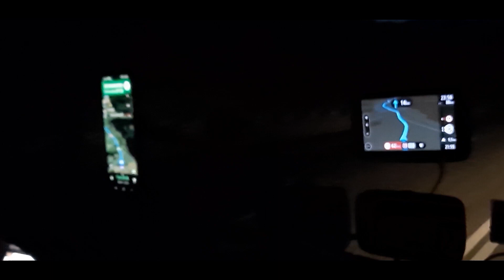DOKTOR YOLDA- 30 YILLIK TIR ŞÖFÖRÜ İLE AVRUPA TURU (5 BİN 500 KM) Bölüm 3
Bir çocukluk hayalimi gerçekleştirdim ve TIR şoförü oldum. Tüm belgelerimi tamamladım ve ilk seyahatte Polonya'ya kadar TIR kullandım. Yol üzerinde bir sürü ülkeyi geçtim. Şehirleri gezdim. Tüm seyahati bir aksiyon kamerası ve bir de cep telefonu ile kaydettim. Tüm izlenimlerimi sizinle paylaşıyorum. Ben ve daykomla birlikte bir Avrupa seyahatine var mısınız? TIR dünyasından izlenimler. Kapılarda çok bekleniyor mu? TIR dolabında yemek yapmak ve yemek keyifli mi? TIR esprileri. Muhacir muhabbetleri. Hepsi burada. Doktor yıllık izinde yola çıktı ve tüm seyahati kaydetti. Doktor yolda üçüncü bölümüyle sizlerle.
Bu bölümde Polonya'dan yükü alıp Romanya'nın Suceava şehrine doğru yol alıyoruz. Maceralı ve yemyeşil bir yolda güzel bir gezi sizi bekliyor.